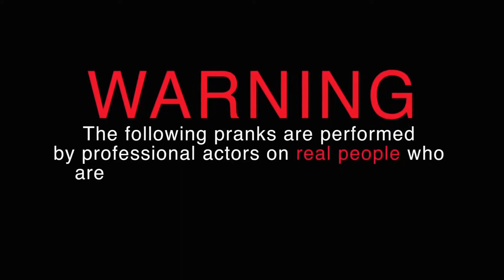🎥 BAD TRIP (Red Band Trailer) 2019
BAD TRIP (Red Band Trailer) 2019 Jackass Movie
DescriptionHidden cameras capture two best friends pulling hilarious and inventive pranks on an unsuspecting public.
Director: Kitao Sakurai

©️2019 - ORION PICTURES